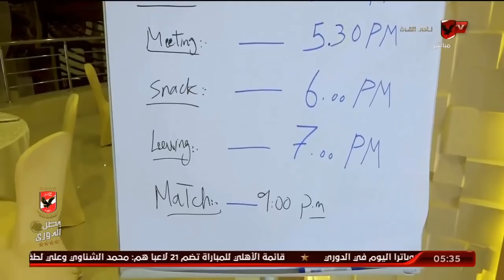تعرف على كواليس المحاضرة الفنية الاخيرة لفريق الاهلى قبل مواجهه سيراميكا كليوباترا